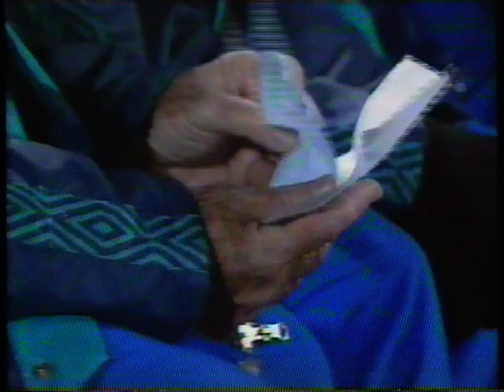BRASIL 2x2 ARGENTINA (pênaltis 4x2) - Copa América 1995 - Globo e Band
Copa América 1995 - Uruguai - Quartas de final
Data: 17/07/1995
Local: Estádio Atílio Paiva - Rivera - Uruguai
Gols: Balbo(A)/Edmundo(B)/Batistuta(A)/Túlio(B)
Decisão por pênaltis: Argentina 2x4 Brasil
Argentina: Pérez e Acosta marcaram, Simeone e Fabbri perderam
Brasil: Roberto Carlos, Túlio, Dunga e Edmundo marcaram, André Cruz perdeu.